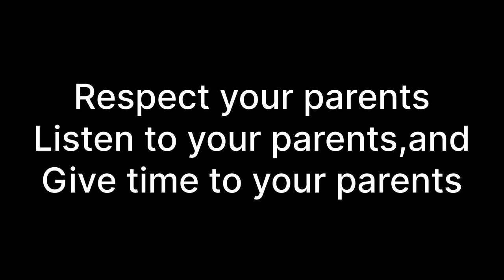Mera Pehla Din Class Mai 👍| Editing Software Classes 🔥| Aaj Diya Introduction | shah Hashim vlogs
A first-class experience offers unparalleled luxury and personalized service, exceeding expectations at every touchpoint. From premium amenities to attentive staff, it caters to every need with sophistication and attention to detail. Whether in travel, hospitality, or customer service, a first-class experience leaves a lasting impression of exclusivity and excellence.

Helo dosto aapka welcome hai mere es YouTube channel Pai jis Mai hum daily routine kai vlogging videos upload karte hai,,hum daily routine mai Yei seek rehi hai ki aapnay time ko kaise manage kare,,morning se lai ke kai sham tak aap mere videos Sai yei seek lo gai kaise aap Her eik minute ko manage kr pawo gai,,mujhe aap Instagram ,Facebook Pai b follow kr lo taki mere koi b videos aap ko miss na ho,,Links Mai neeche dai rha hoon👇

•Daily routine vlog 01👇
i woke up at 7:00am to STUDY for M A pre 2024 | daily routine vlog | shah Hashim vlogs

Aaj mera pehla din class mai
1st day in my class
Editing software classes
video editing,video editing course,
editing,
video editing course in hindi,
video editing courses,
best skillshare classes for video editing,
video editing course for beginners,
best video editing course
,make money from editing,